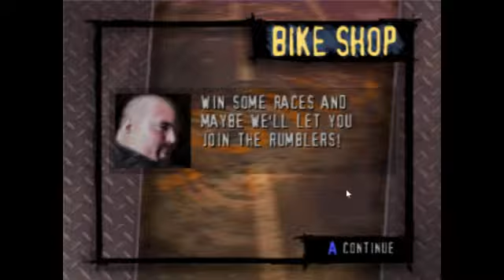The Game Circle - Road Rash